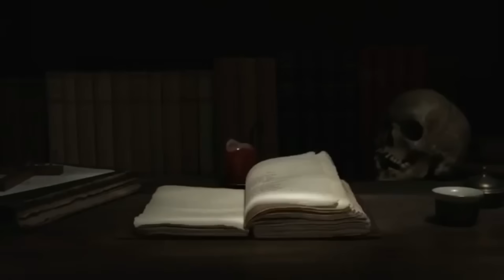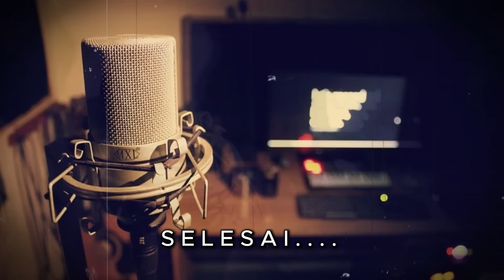RINTIHAN SEORANG IBU RUMAH TANGGA